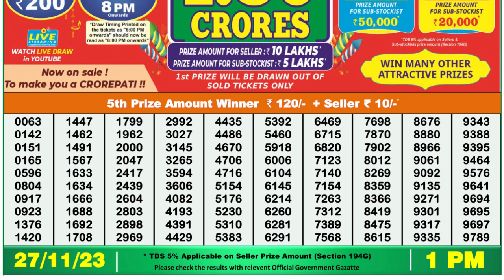Nagaland Lottery Sambad Live 1pm 27.11.23